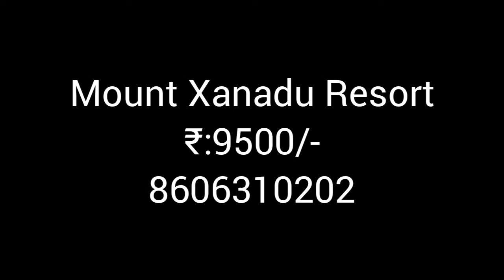Best Resorts In Wayanad /Wayanad /വയനാട്ടിലെ അടിപൊളി റിസോർട്ടുകൾ part/9#wayanad